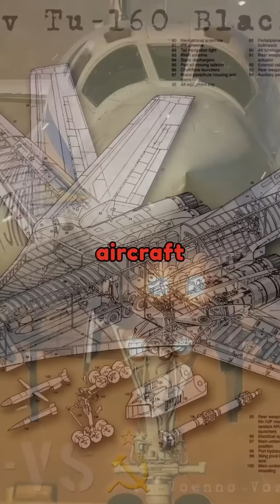Tu-160: The Legendary "White Swan" Bomber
Discover the incredible capabilities of the Tupolev Tu-160, fondly known as the "White Swan" by Russian airmen. This remarkable aircraft, with its striking white anti-flash paint, stands as a testament to Soviet engineering prowess. Developed in the 1970s as a direct response to the U.S. B-1 Lancer, the Tu-160 is an imposing supersonic, variable-sweep wing heavy strategic bomber. It holds the title of the largest and heaviest combat aircraft in service today and is also the largest supersonic aircraft ever constructed. Its innovative wing design allows for optimal performance at varying speeds, sweeping from 20 to 65 degrees. With an unrefueled range of 7,640 miles and two expansive weapons bays capable of carrying up to 88,185 pounds of ordnance, the Tu-160 is built for strategic depth warfare. Making its combat debut in 2015 during Russia's intervention in the Syrian Civil War, the "White Swan" showcased its power by launching Kh-101 cruise missiles, and it has also participated in operations over Ukraine. Join us in exploring this iconic aircraft that continues to define modern strategic aviation.